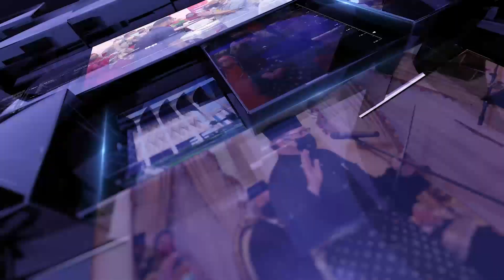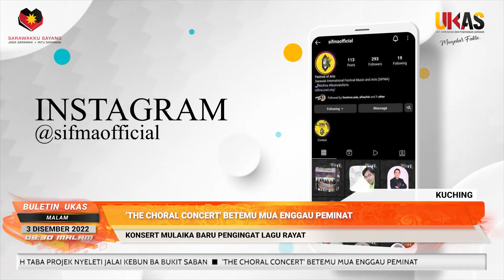BuletinUKAS IBAN EDISI MALAM 3 DISEMBER 2022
Berita Iban begulai enggau Viviana Lenna Igai.

1.Sarawak Bisi Hak Bulih Agih Belanja Besai Agi
2.Sarawak Nempa Sejarah Keterubah Menggi Penuduk TPM
3.KUG Nyendia Penerebai Terus Ari Kuching Ke Arab Saudi
4.Festival Pemakai Majma' Mall Meri Peluang Pedagang Ngelaku Produk
5.Sarawak Nyukung Pemansang Pemain Golf Nembiak
6.JPSB Nyerah Taba Projek Nyeleti Jalai Kebun Ba Bukit Saban
7.‘The Choral Concert' Betemu Mua Enggau Peminat